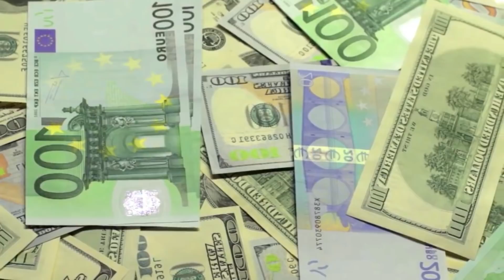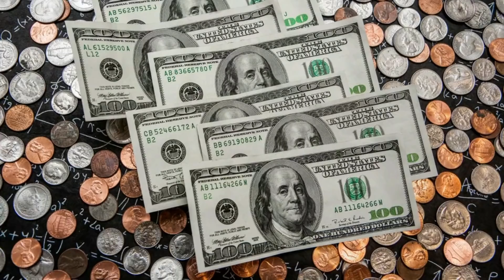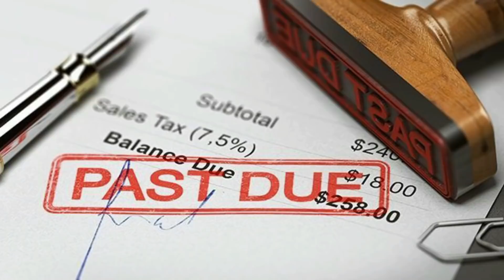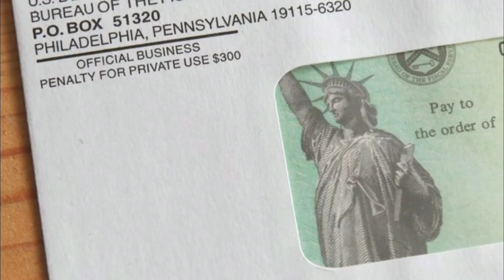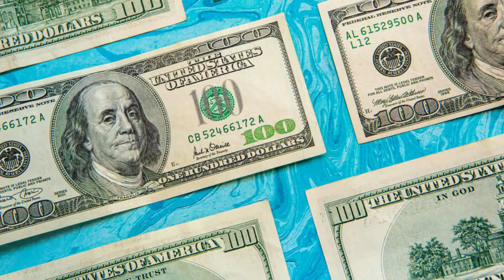(GOOD NEWS! $1400 CHECKS ONLY FOR ADULTS!) STIMULUS CHECK DEPOSIT DATE! Fourth Stimulus CHECK Update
This is your fourth stimulus check update, fourth stimulus package update, and news report for November 26th! In this video, I am going to share the latest stimulus news with you all, as well as the status of the fourth stimulus check!